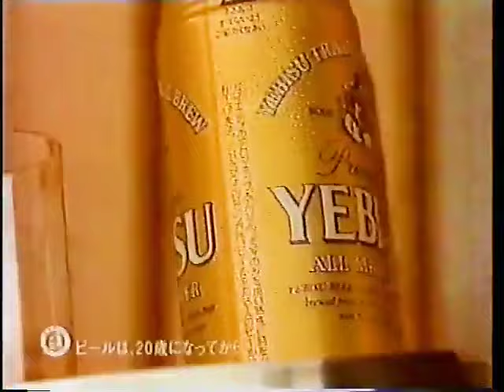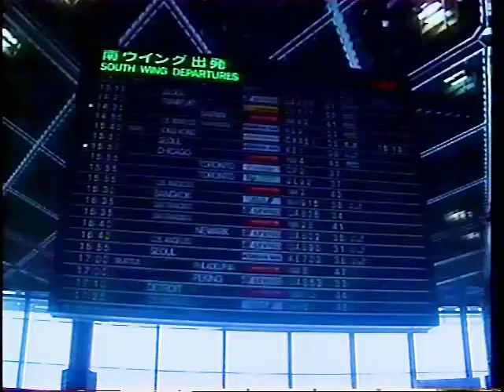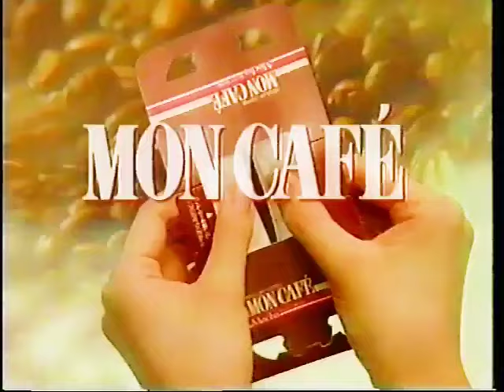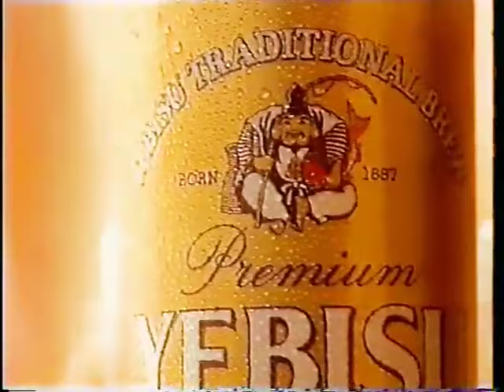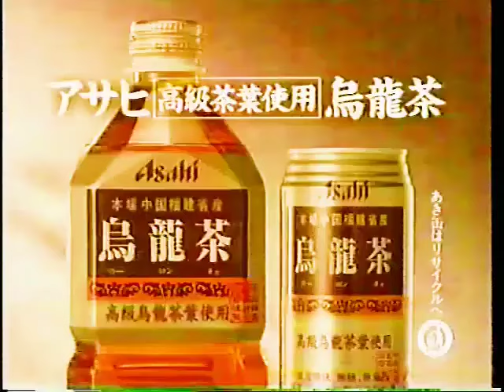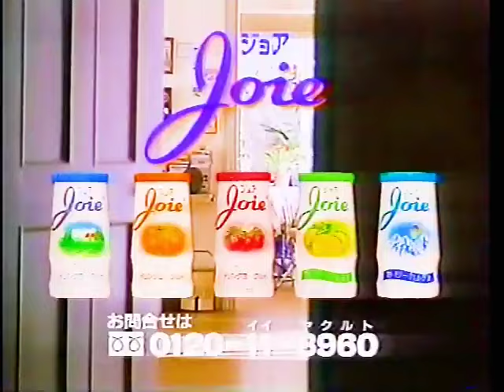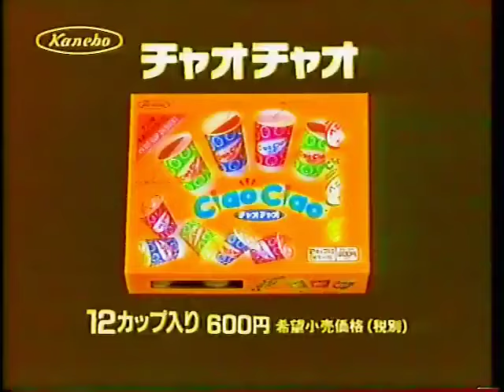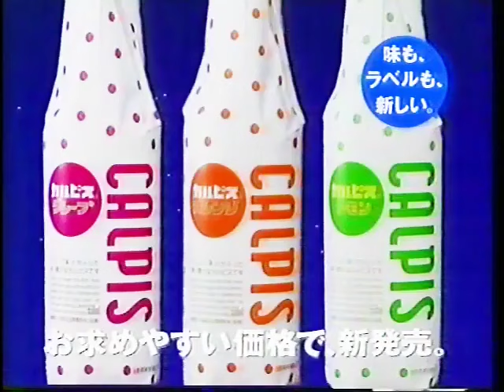1993年4月10日に放送されたCM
（）は出演者順。
① ヘレンカーチス プログラム（奥菜恵）
② 森永乳業 イエスライト1/3（山田邦子）
③ タイトー スーパーファミコン エストポリス伝記
④ サッポロビール プレミアムヱビス
⑤ 東武ワールドスクウェア（小田茜）
⑥ 第一生命 パスポート新鮮組（大沢健）
⑦ タケダ C1000 ビタミンレモン・ビタミンドリンク
⑧ 花王 ケープ
⑨ ペプシ アリガトボトル（マイケルジャクソン）
⑩ ホンダ ベルノ プレリュード プライベートステージ
⑪ 金鳥 タンスにゴン（松田聖子）
⑫ 大塚製薬 ポカリスエット（一色紗英）
⑬ ANA サマー 沖縄（森高千里）
⑭ 片岡物産 レギュラーコーヒー モンカフェ
⑮ シマダヤ 鉄板麺（細川ふみえ）
⑯ エステー化学 スウィートシャルダン
⑰ サッポロビール プレミアムヱビス
⑱ 東映 スーパーヒーローフェア 映画 仮面ライダーZO・五星戦隊ダイレンジャー・特捜ロボジャンパーソン
⑲ 花王 ソフィーナ（山口弘美）
⑳ メナード 薬用ビューネ（渡辺ゆかり）
㉑ アサヒビール 烏龍茶（石坂浩二）
㉒ 東京ディズニーランド 10thアニバーサリー
㉓ 鐘淵化学 カネカ
㉔ エースコック カップドゥ ※日清マグヌードルのパチもん
㉕ TDK スーパーCDing Ⅱ（瀬戸朝香）
㉖ ヤクルト ジョア（夏川結衣）
㉗ 東芝 NEWバズーカ（浅野温子）
㉘ 花王 シャインフローネ
㉙ カネボウ食品 チャオチャオ
㉚ 三菱自動車 ミラージュ
㉛ サントリー ピコー
㉜ 富士フイルム フジカラー シンプルHi8（山口智子）
㉝ 森永乳業 サンキスト 100%ジュース
㉞ カルピスKK フルーツカルピス
㉟ 番宣 ララバイ刑事'93（片岡鶴太郎・的場浩司・松村雄基・竜雷太・螢雪次朗・前田吟・中村あずさ）
㊱ スズキ アルト（井森美幸）